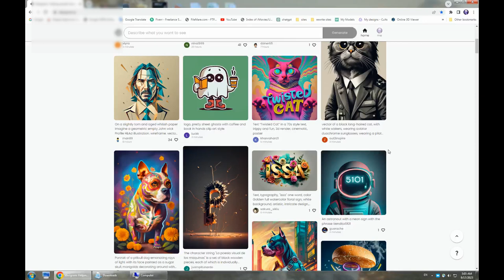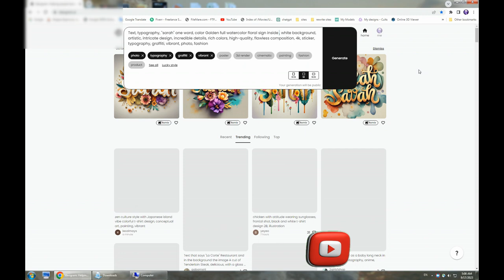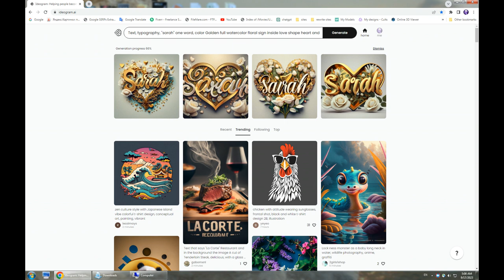make a beautiful photo with name of your girlfriend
make a beautiful photo with name of your girlfriend with A.I

text:

Text, typography, "sarah" one word, color Golden full watercolor floral sign, white background, artistic, intricate design, incredible details, rich colors,

high-quality, flawless composition, 4k, sticker, typography, graffiti, vibrant, photo, fashion

Looking for a creative and romantic way to surprise your girlfriend? 💖 In this tutorial, we'll show you step-by-step how to use Artificial Intelligence to craft a stunning photo with her name beautifully integrated.

🌟 Whether it's a special occasion or just a heartfelt gesture, this AI-powered photo editing technique will leave your girlfriend amazed and touched. With the help of cutting-edge technology, you can turn a simple picture into a personalized work of art.No graphic design skills required – anyone can do it! So, get ready to create a memorable gift that your girlfriend will cherish forever.
Kaise Banaye beautiful photo with name of your girlfriend